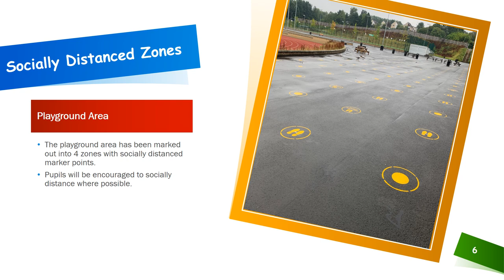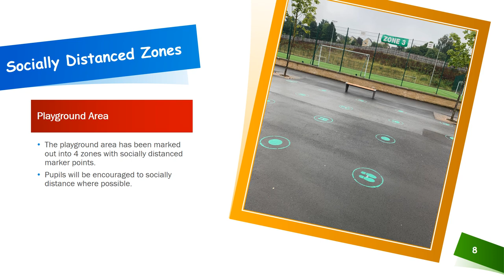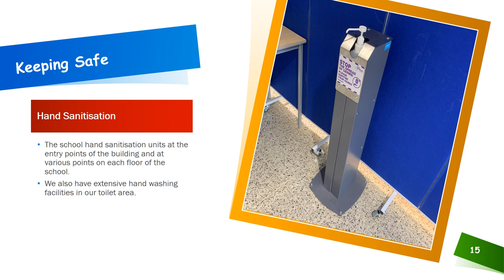Greenfaulds High School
First Day Information